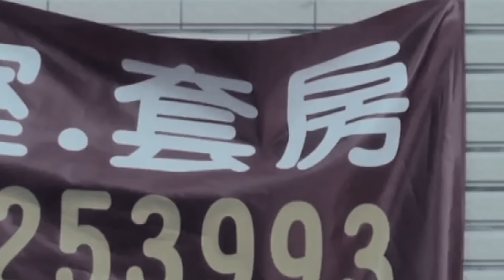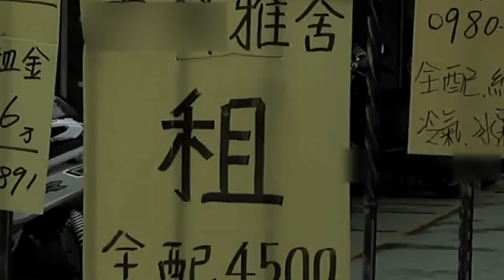《 塑膠袋》恐怖真實案例改編 Brain Break- Fear Box：''The Plastic bag''『睡前不要看』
恐怖箱系列：內容都是短篇的驚悚故事或極短篇你我生活周遭會發生的恐怖事件，有真人真事，也有網友投稿，夥伴的親身經歷...或是自己寫的劇本..
關於這個故事：
此事真人真事改編，部分真實經歷。
半夜樓上的彈珠聲,  腳步聲, 還有明明住的是頂樓，卻在天花板傳來搬移傢俱之類的聲響？大家有過類似的經驗過嗎？
是在自己的租屋處或城市的任何一個角落.
或許沒有答案，或許自己嚇自己，或許.

不然的話下次我就去你家附近拍片。
最後一起來開箱吧！
讓我們繼續被嚇尿吧！
Fear Box Series: The content is a short story of horror or a very short horror incident that will occur around you and me. There are real people,  manuscripts, personal experiences of friends... or scripts written by myself.

About this story:
This matter is a real thing adaptation, part of the real experience.
In the middle of the night, the sound of marbles, footsteps, and the sound of the top floor, but the sound of moving furniture on the ceiling? Have you had any similar experience?
Is in your own rented house or in any corner of the city.
Maybe there is no answer, maybe I scare myself, maybe...

Give me a subscription + share! This is the motivation for creation!
Otherwise, I will go to your home next time to make a film.
Finally, come out together!
Let us continue to be scared!

會盡快與您回覆